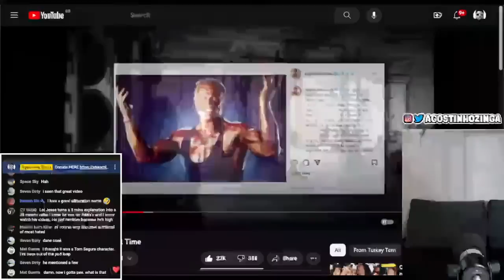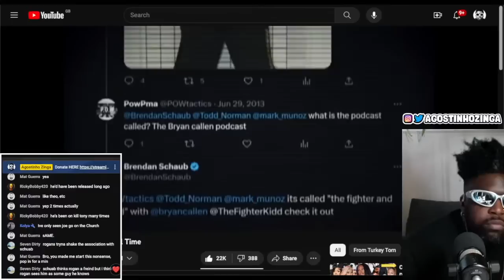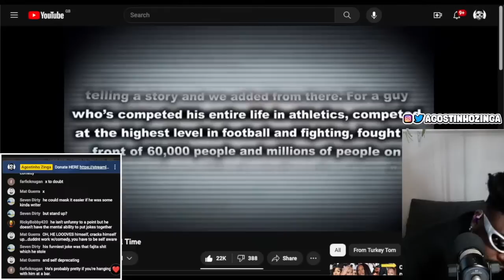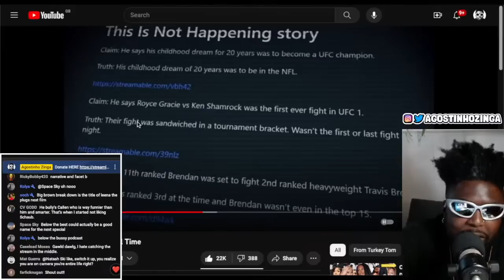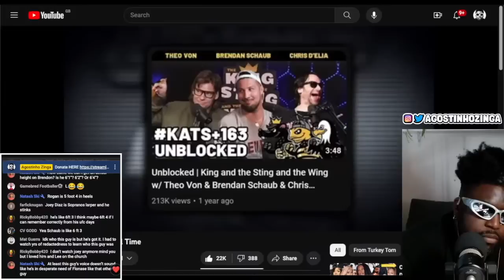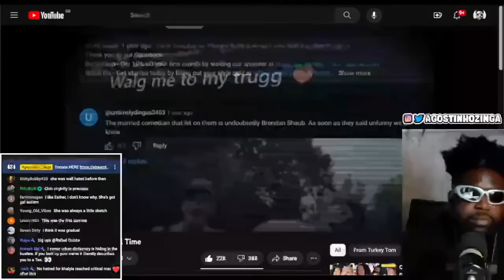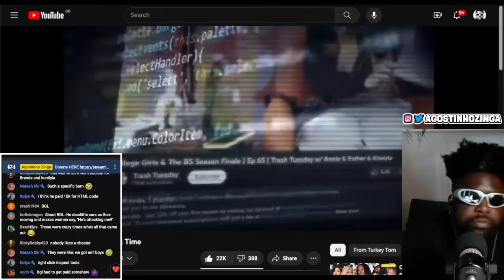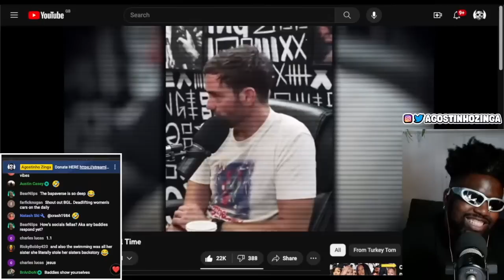THE MOST HATED COMEDIANS OF ALL TIME - BRENDAN SCHAUB EDITION [REACTION]